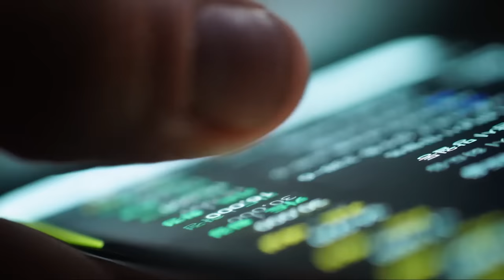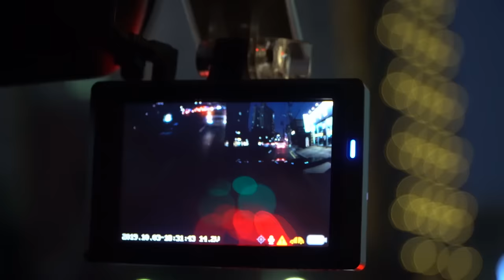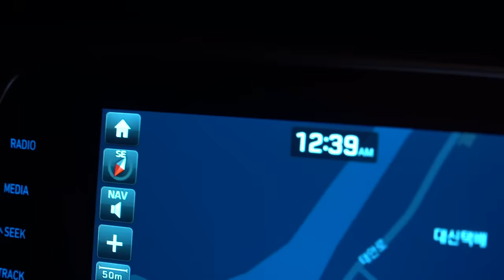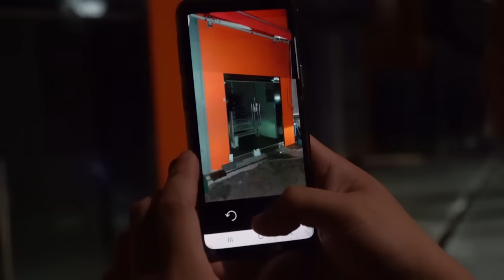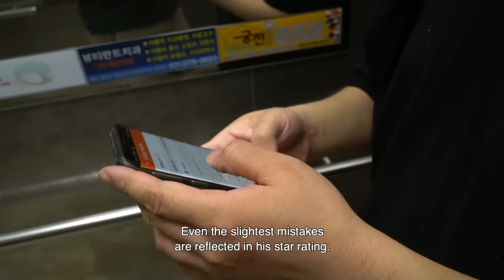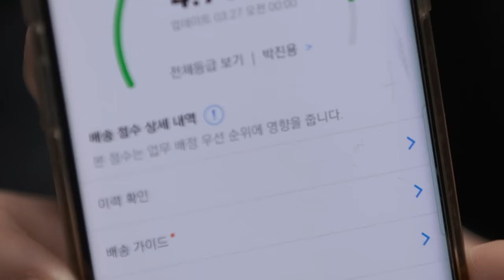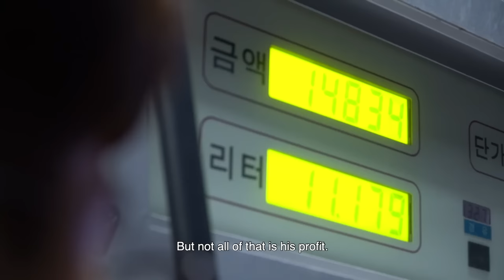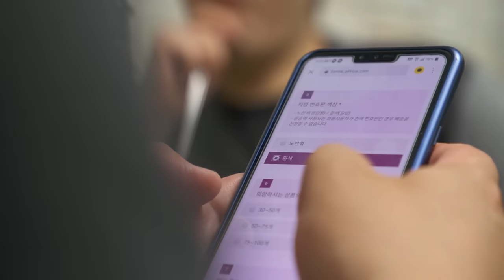400 people died in the field last year, but it's common for young Koreans to do it for living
Delivery workers make up 3% of South Korea's population, 800k people. 55% of them are in their 20s and 30s in Korea. What's the problem?